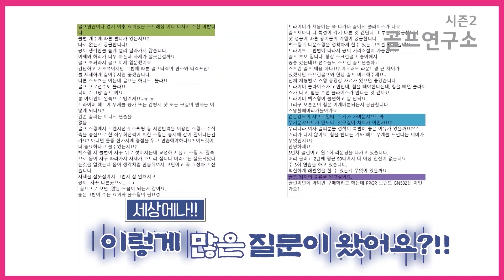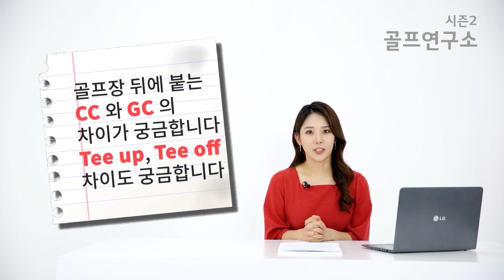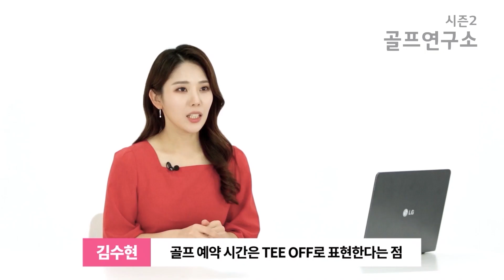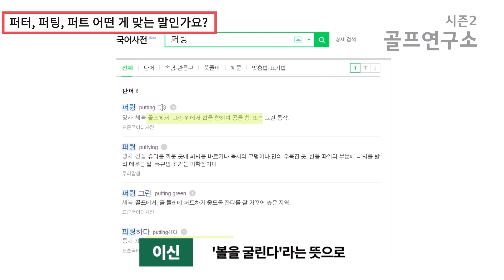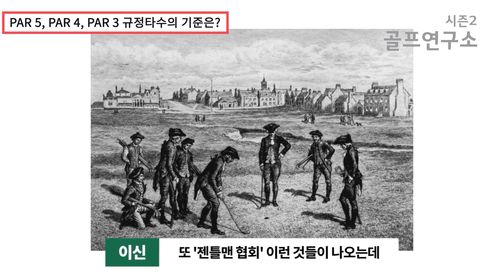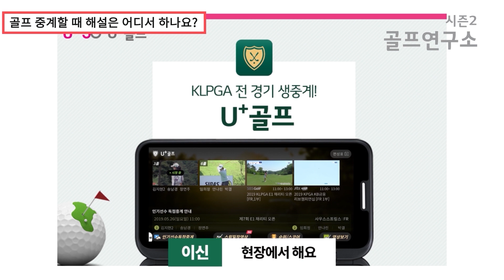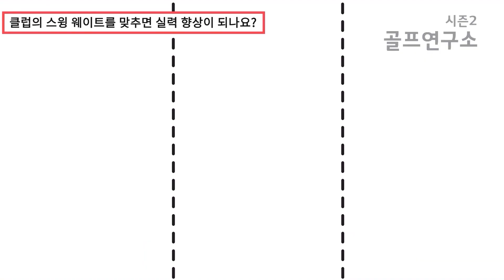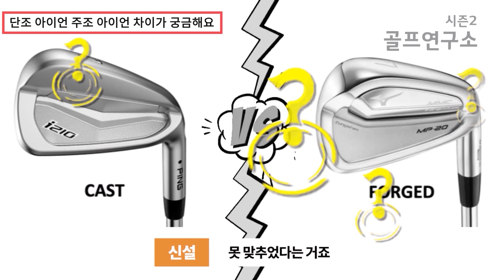[골프연구소 시즌2] EP8-1. 골프연구소 시즌2 'Q&A' 1편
[U+골프] APP에서 '핫'한 시청률을 이끌어낸 'U+골프연구소'가 새로운 시즌으로 돌아왔습니다!!

더 풍성하고 신박한 콘텐츠로 돌아온 'U+골프연구소 시즌2'

그 열번째 이야기!!

-골프에 관한 모든 것을 파헤치는 골프연구소 시즌2 'Q&A' 1편-

골프와 관련된 것이라면 무엇이든 물어보세요!
김수현 프로와 함께하는 골프연구소 시즌2 Q&A편을 지금 바로 확인하세요!!

** 골프연구소2 시리즈는 매주 화요일/금요일에 2편씩 업로드 됩니다 **

2021년 새로운 골프 엔터테이너를 찾는 신개념 오디션 프로그램
'미스골프스타'

12월 1일 첫방송!!

끼와 재능🤹🏻‍♀️, 골프 실력을 갖춘 '여성 골퍼' 들을 발굴합니다.